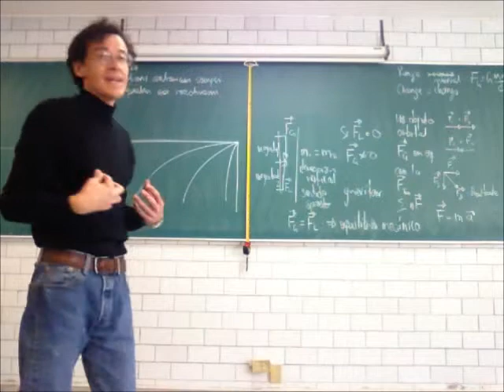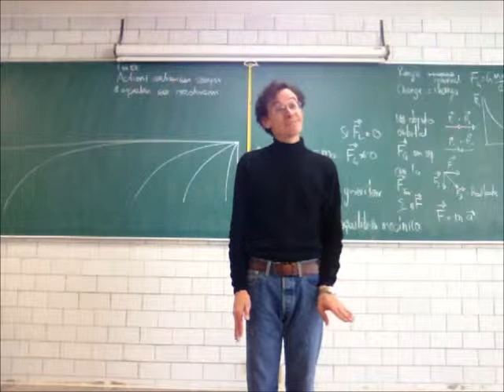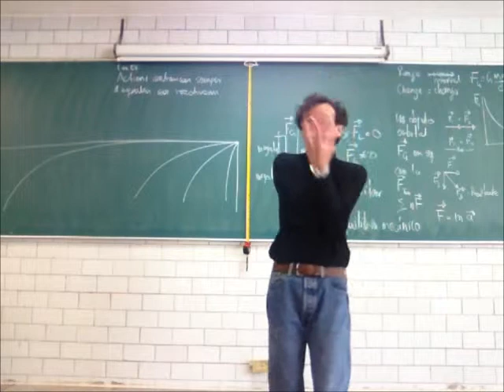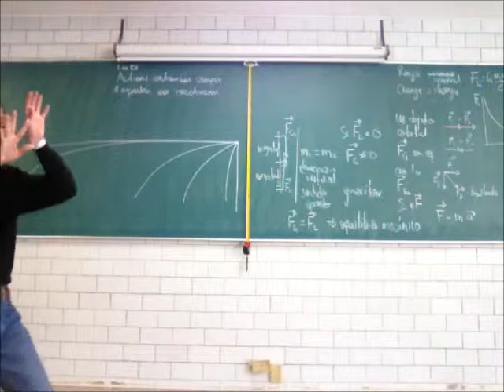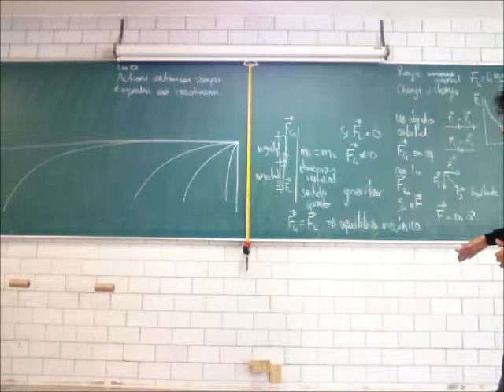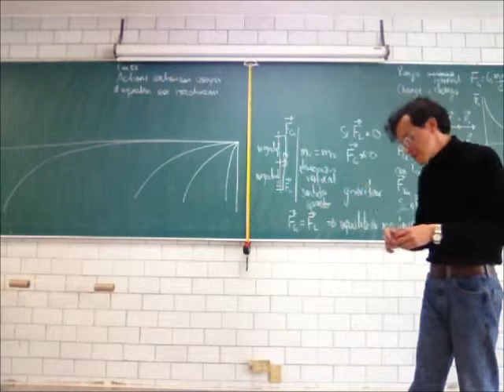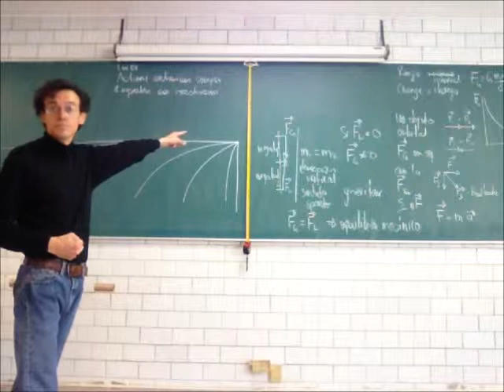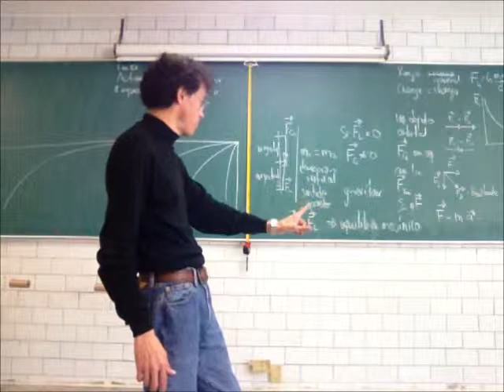Principios de Mecánica. 3a y 4a Leyes del Movimiento - 14-Invierno - Prof Raúl Alva 4/4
3a y 4a Leyes del Movimiento
Cuarta parte de la 11a sesión del curso de Física Biológica, Trimestre 14-I, Universidad Autónoma Metropolitana, Unidad Iztapalapa, por el Dr Raúl Alva, 06 de febrero de 2014